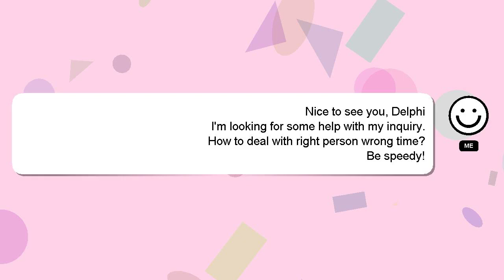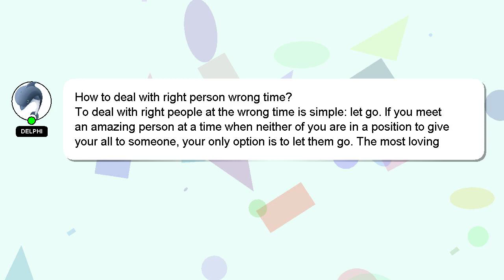How to deal with right person wrong time?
Allow me to introduce myself briefly, Greetings, my name is Delphi. I am here to provide you with assistance in answering your questions. - How to deal with right person wrong time?

I am available to answer your more detailed queries via comments or chat. Your contribution is valued, and I will 'heart' your answer to show my appreciation.

*2 What we are experimenting :*